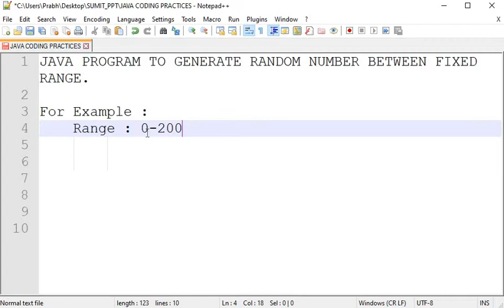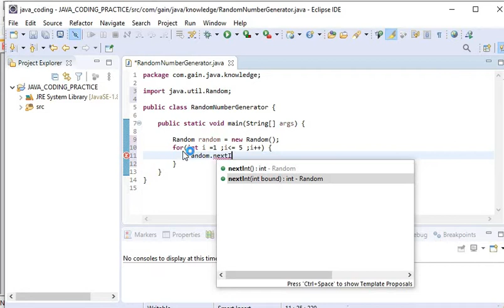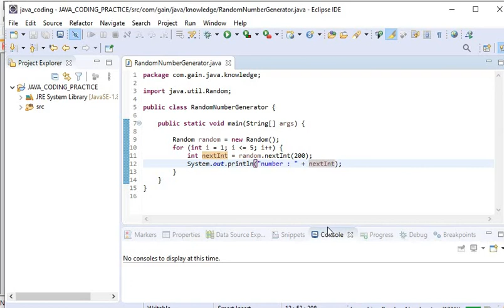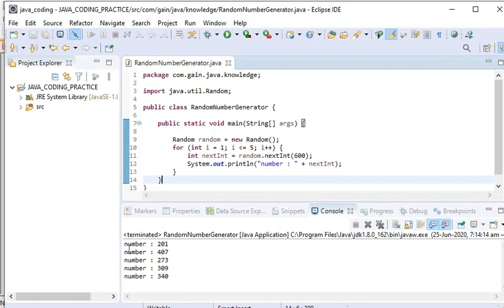RANDOM NUMBER GENERATOR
Hi Friends,

In this video you will learn how to generate random number in java between fixed range.